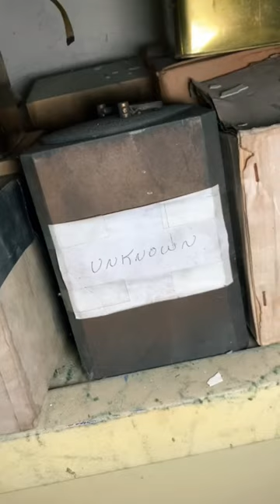These cremated remains should have never been left abandoned💔urbex